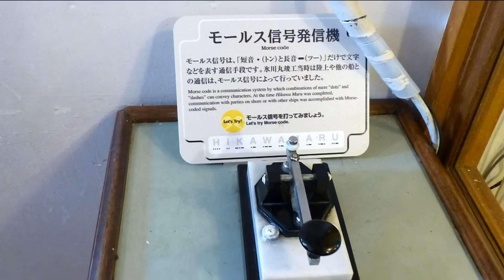氷川丸からSOSを打つ男、I take out Hikawa circle SOS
氷川丸からsosを発信する人。I take out Hikawa circle SOS